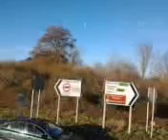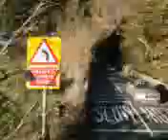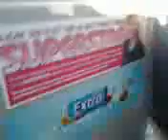54 Bus Journey (5/12/2012) S675 AAE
This was the full Bus Journey on my mobile phone, so there may well be a bit of beeping, especially as it goes over big bumps in the road. This vid is 23:03 duration. At 16:45 you gt to see S676 AAE going the other way to Yeovil, and that's the bus I get on for my next Bus Journey.

Bus journey: S675 AAE